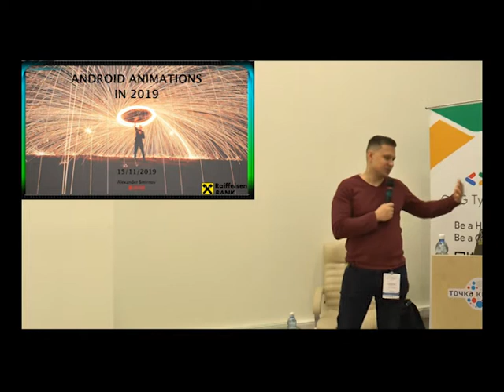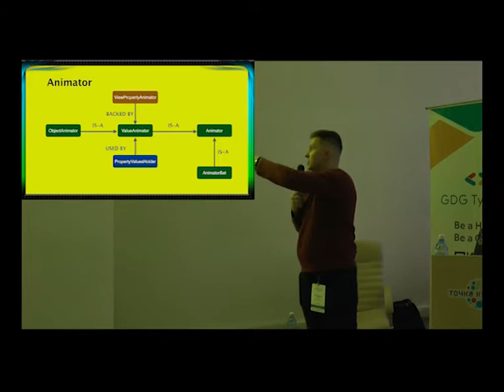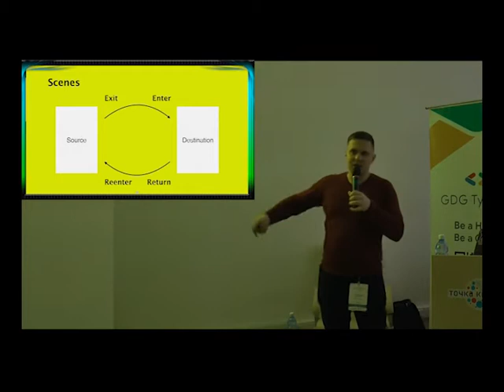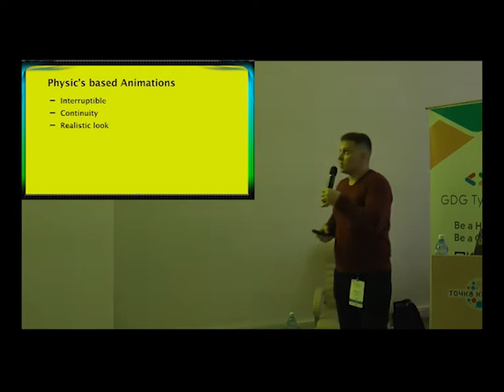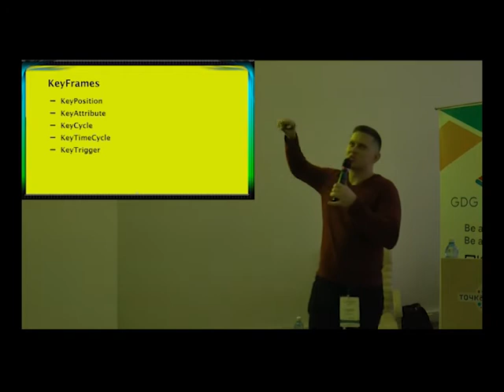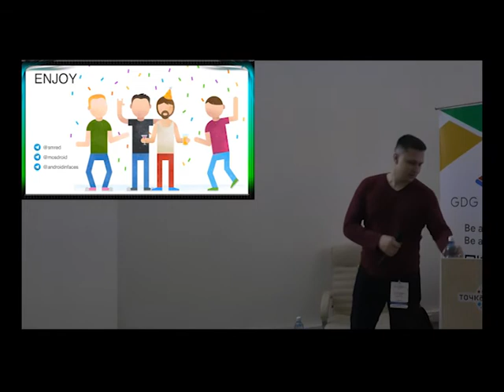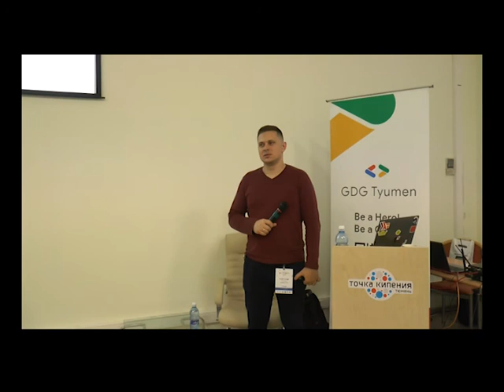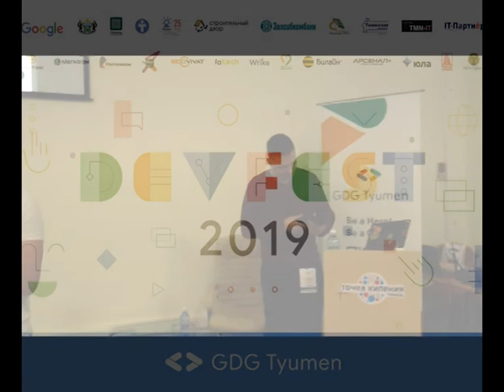Александр Смирнов (Head of Mobile, Raiffeisen Bank). Android Animations in 2k19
О спикере: Имеет разносторонний опыт разработки мобильных приложений в B2B- и B2C-сегментах: финансовая сфера, газетные клиенты, государственные сервисы и приложения такси. Активный спикер и участник технических конференций России.
Решает задачи, пишет код, любит людей.

О докладе: Android Animations in 2k19.
За годы жизни Android накопилось множество различных способов работы с анимациями, а за последних два года подходы кардинально изменились, но не все из них хороши на практике.
В докладе вы услышите, как подходить к выбору фреймворка для построения анимаций что бы работа с анимациями была простой в разработке и эксплуатации. Обязательно поделимся production-опытом работы с анимациями и заглянем под капот каждой из технологий.